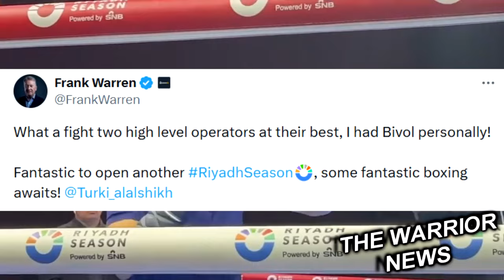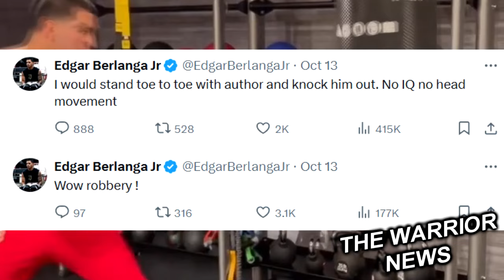ЭТО ПОЗОР! Бивол Подаст Протест/ Реакция Дэвиса, Атласа На БОЙ БИВОЛ-БЕТЕРБИЕВ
Я считаю, что Бивол выиграл бой! Последний раунд был очень близок, но Бивол наносил лучшие удары. Он делал это всю ночь напролет. Отличные комбинации, отличный бой. Бетербиев был выдающимся! Ему почти 40, а он заканчивает бои также стильно, как и в 20 лет. Молодцы оба бойца» Отличный бой, если честно, но он мог закончиться и с другим результатом… Но 116-112 - это позор! Ни один из бойцов не выиграл этот поединок с разницей в четыре раунда. Вот что меня раздражает. В любом случае Артур Бетербиев действительно великий боец», - написал Беллью в X.

Бивол выиграл, это даже не было близко. Но его ограбили. Шакур Стивенсон, обрати внимание — судьи оценивают агрессию. Счет 116-112 — это дьявольщина. Этот судья вообще следил за боем? Даже Бетербиев не верил в свою победу! Надо уволить судью, который поставил 116-112. Он не должен больше никогда обслуживать бои», — написал Дэвис в X.
Да, мы подадим протест в понедельник. Мы в диалоге со всеми и сделаем это. Мы все понимаем, что это не сработает, но, по крайней мере, судья, поставивший 116-112, должен понести ответственность. Он понимает, что сделал.  Это очень разрушительная проблема для спорта. Есть разные организации, у которых много супервайзеров, дружащих с судьями. Они обнимаются с промоутерами и… всё это похоже на большую схему. Этот судья провёл много боёв, он был в них хорош. Было бы замечательно, если б они посадили его и заставили посчитать все эти удары. Хочу посмотреть, где он увидел 116-112, как он это посчитал», — сказал Корнилов в интервью YouTube-каналу BoxNation.